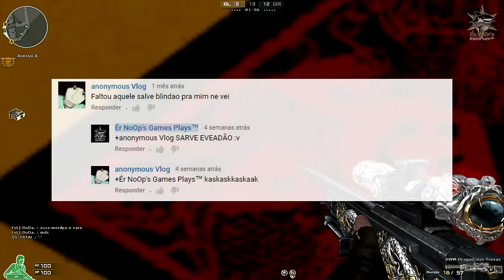CrossFire 2.0 - SARVE, SARVADO PARA VOCÊS #02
- LEIA A DESCRIÇÃO - LEIA A DESCRIÇÃO - LEIA A DESCRIÇÃO -

- METAS PARA INSCRITOS: 25.000

- Vídeo:  Onde eu mando o Sarve para a galera dos comentarios, com até 1 mês!

- MEU TS³: ERNOOPS.TS3HOST.COM.BR
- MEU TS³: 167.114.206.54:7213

- Artist: Niklas Gustavsson

- Song: Me And My Dirt 3

- DE LIKE SE ACHAR QUE MEREÇO...
- SE QUISER ME AJUDAR SÓ COMPARTILHAR...

- PROCESSADOR: AMD FX-6300 @4,6GHz
- PLACA GRÁFICA:  AMD R9 270x 2GB O.C
- PLACA MÃE:  M5A78L-M LX/BR
- MEMÓRIA RAM: VENGEANCE 2x4GB 2133MHz
- HARD DISK : 2x HDD SEAGATE 320GB
- SISTEMA: Windows 10 PRO

- PROGRAMAS UTILIZADOS:
- GRAVAÇÃO: BAMDICAM E ACTION
- EDIÇÃO: SONY VEGAS PRO 13 (60 FPS)
- EDIÇÂO: CAMTASIA STUDIO 8 (30 FPS)
- IMAGEM: ADOBE PhotoShop CS 6
- CODECS UTILIZADOS PARA GRAVAÇÃO:
- VÍDEO - MOTION JPEG, GRAVADO A 60FPS (.avi)
- ÁUDIO - MPEG-1 L2 GRAVADO A 256KB/PS (.wma)
- (Áudio e vídeo gravado separadamente)